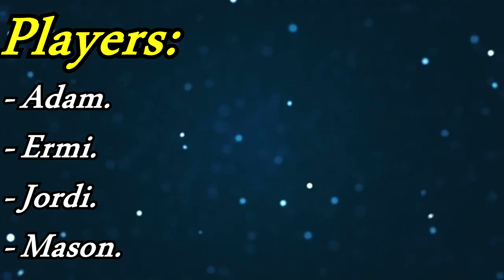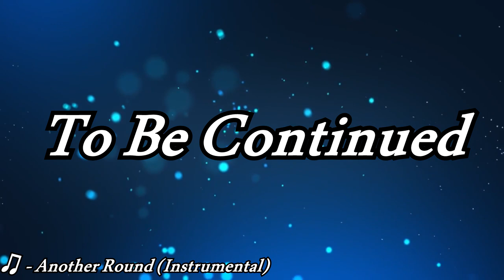Yo, We Playin: Samurai Gunn 2. (Episode 3)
AMONG US!